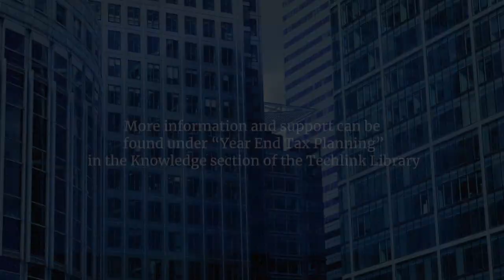Tax Year End and Tax Year start planning for income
The power of carrying out a structured tax year end and tax year start review maximise the use of income tax allowances , reliefs and exemptions.

Through Techlink Professional and Techlink Communicator we enable you to:

• Reduce risk.
• Do more business.
• Communicate better and smarter.
• Save time.

and request which trial option you require from the options shown. You will then be given 4 weeks free access to Techlink Professional and/or Techlink Communicator and an example of the Communicator content.